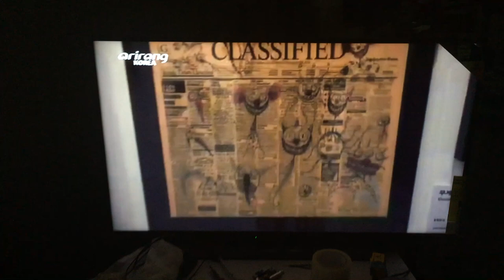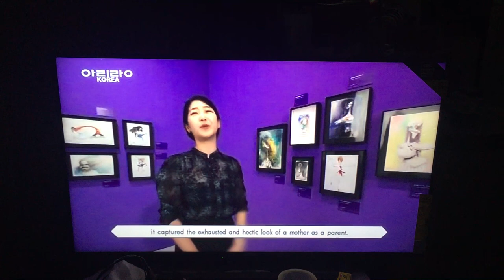Catchy Korea: THE WORLD OF TIM BURTON (Part 1)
Tim got excellent animated drawing to painting & initial idea obliquely blasphemous in films. Tim got 520 original artwork and 150 unpublished work vestibule at unique art fabricated obligation. I’m sorry late video recording. The Iconic Fantasy Filmmaker (Episode 121) {One Week Ago}